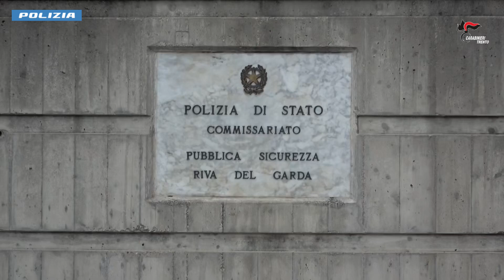Operazione antidroga in Alto Garda: 33 misure cautelari